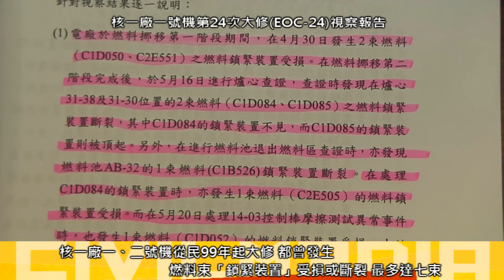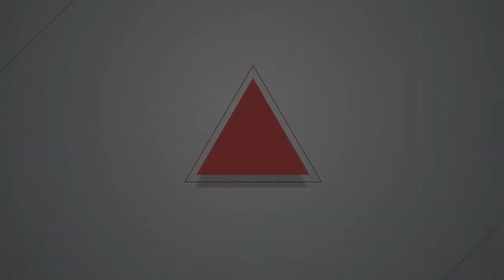2015.02.25 核一歲修吊燃料束把手鬆脫 民團要求官方公佈肇因